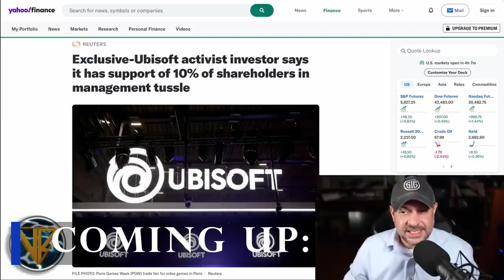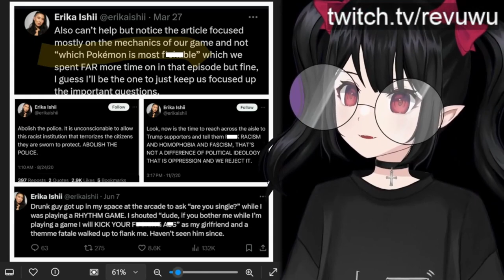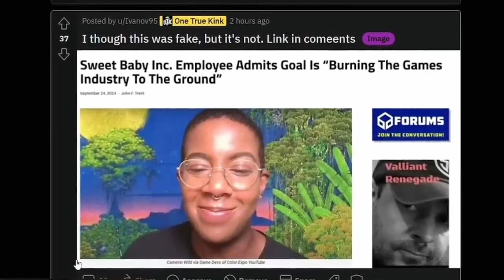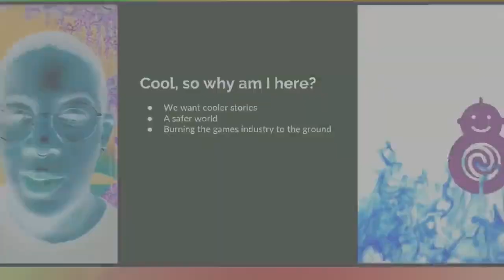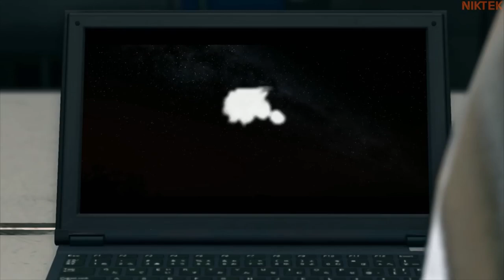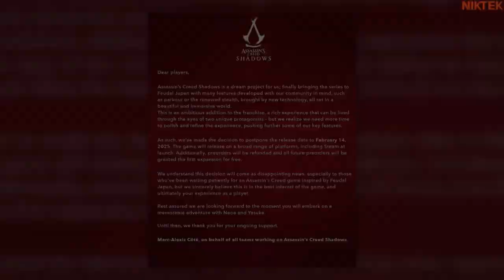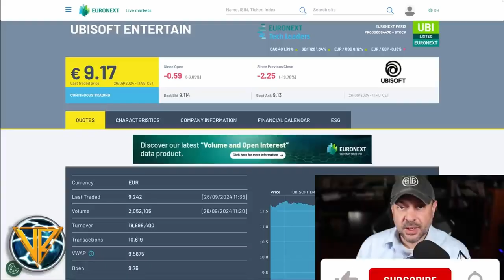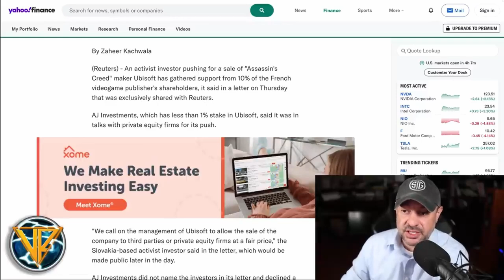GHOST OF YOTEI'S GHOSTLY BLUNDER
Sucker Punch has unveiled it's long awaited sequel to ghost of tsushima, GHOST OF YOTEI, Unfortunately excitement was quickly tempered when it was revealed that the Actress of the new sequel Erika Ishii, is a deranged woke activist? Should gamers be concerned?

A new sweet baby inc video has re-emerged  showing one of the employees gleefully sharing that their mission is to burn the video game industry to the ground while at the same time attacking Quentin Tarantino and labelling him a white supremacist

Ubisoft has announced that its going to delay assassins creed shadows until February 14 2025, what could have caused this?  fans speculate that it could be due to Sony announcing Ghost of Yotei, others say its due to Ubisoft's stock plummeting meaning they cannot afford their next game to be a flop

GoalsforthisVideo

1. Get 5 likes
2.Get 100views

 OctoberGOALS
1. 450Subscribers

Galatians 6:10 Therefore, as we have opportunity, let us do good to all people, especially to those who belong to the family of believers